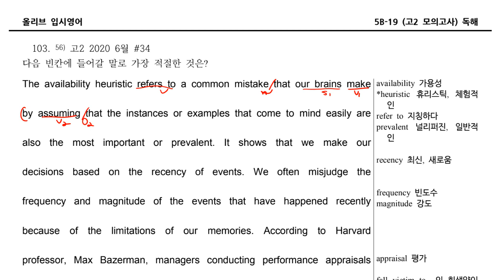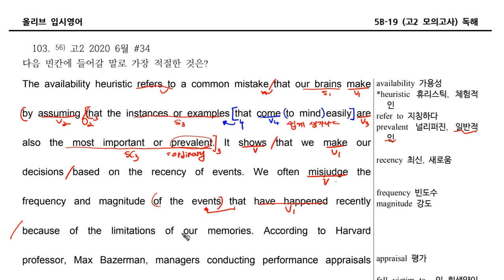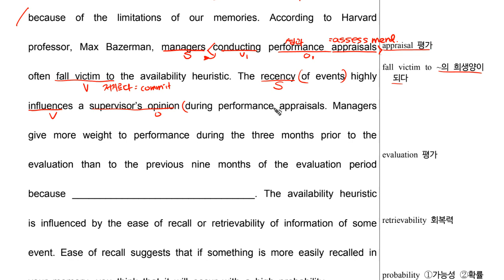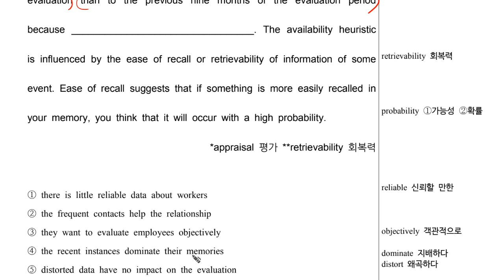고2 2020 06월 #34